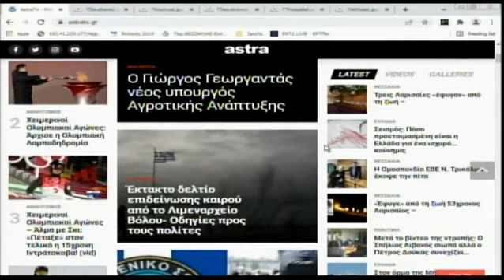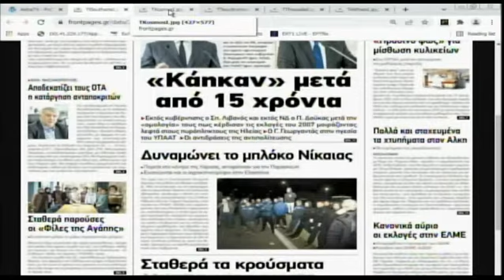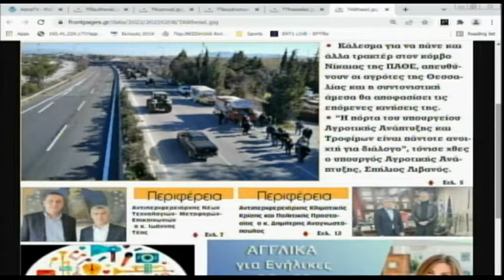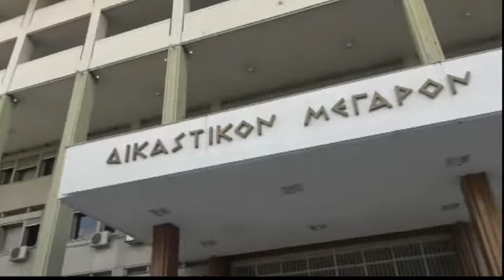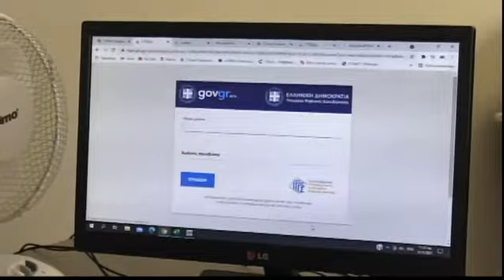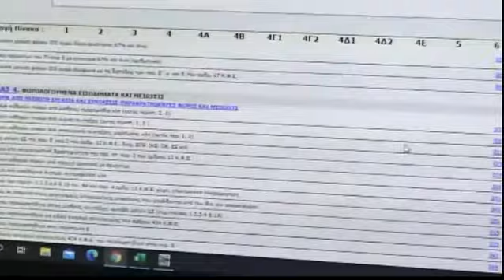Πρωινή Ατζέντα 08/02/2022